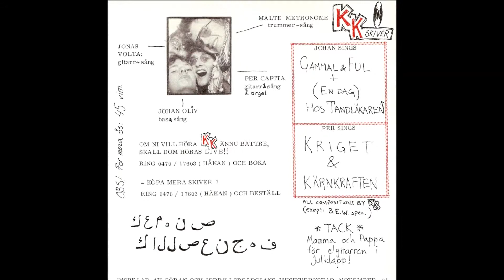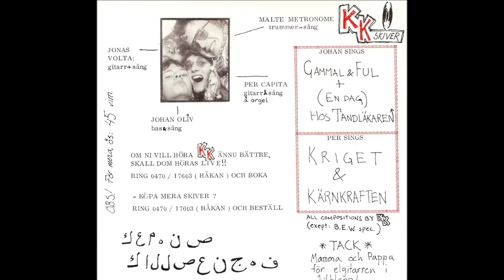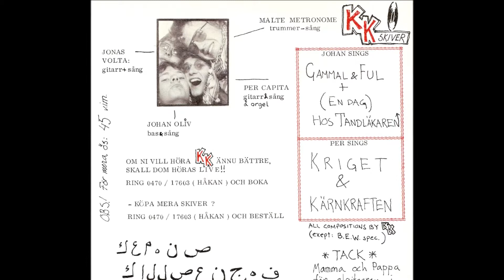Kåmejnis Kallsonger - Gammal & Ful - Svensk Punk (1981)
Extas Rock EP 1981
Inspelad i Speldosans Musikverkstad november 1981
Växjös första punkband som hette Zlem innan de bytte namn till Kåmejnis Kallsonger 1980
 Jonas Volta Nilsson Gitarr, sång
 Johan Oliv Wetterberg Bas, sång
 Håkan Malte Metronome Jonsson Trummor, sång
 Per Ola Per Capita Evaldsson Gitarr,orgel, sång